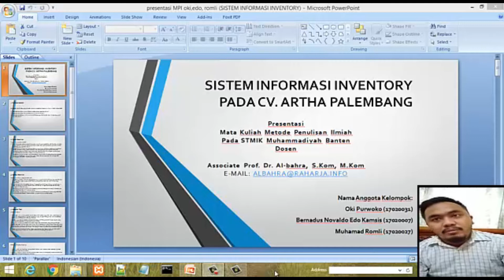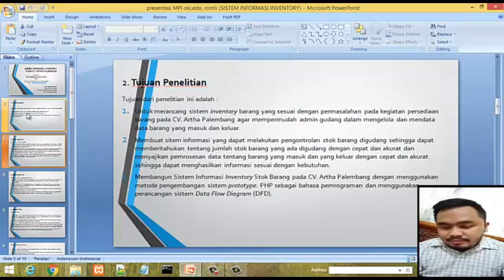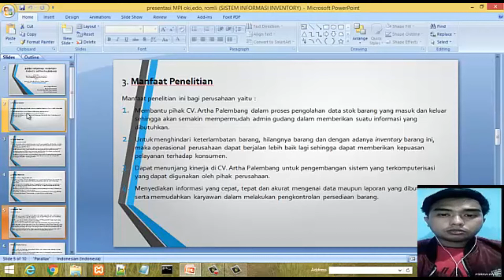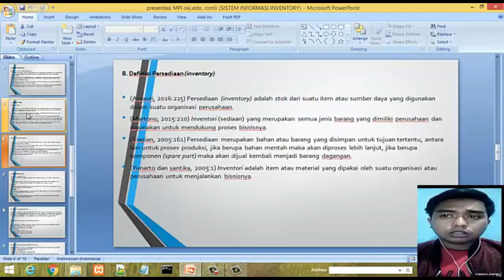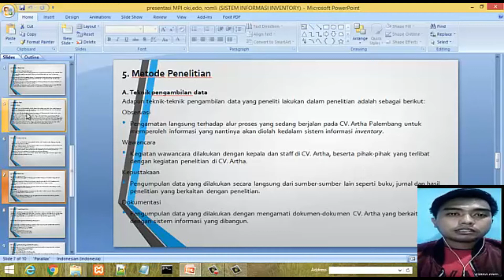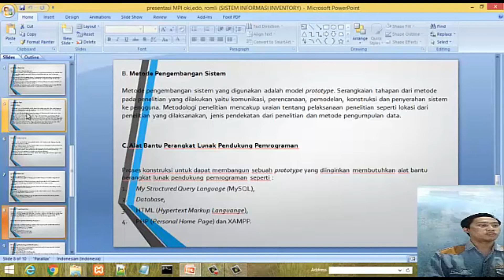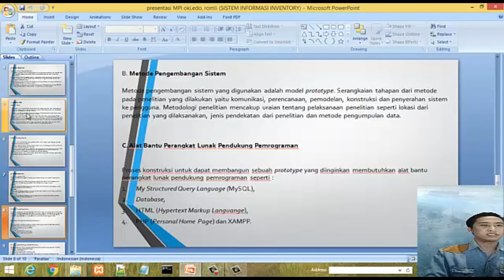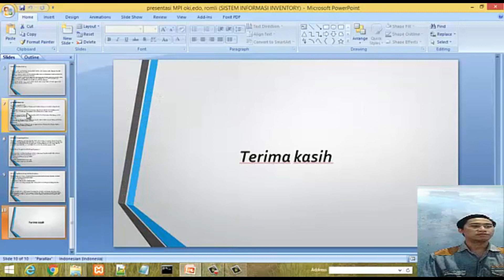PRESENTASI PROPOSAL ILMIAH MAHASISWA UNIVERSTAS MUHAMMADIYAH BANTEN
Video Presentasi Metode Penulisan Ilmiah : “SISTEM INFORMASI INVENTORY PADA CV ARTHA PALEMBANG”

By. BERNADUS NOVALDO EDO KS , OKI PURWOKO , M.ROMLI